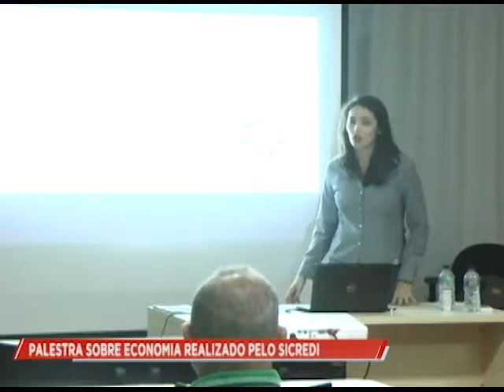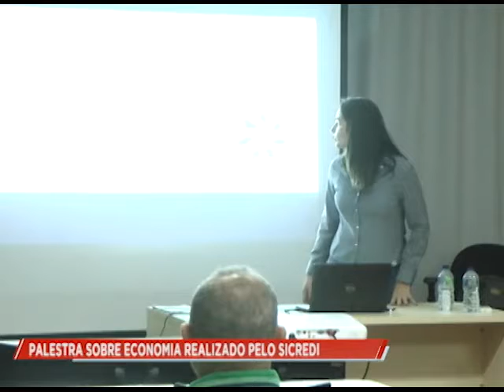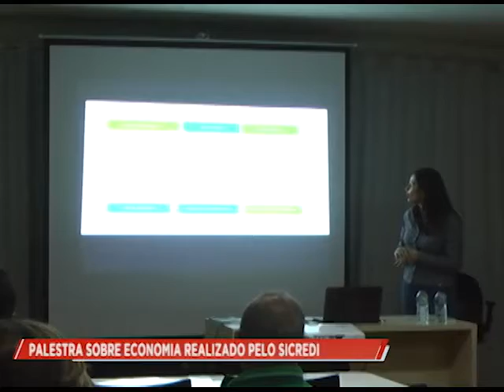PALESTRA SOBRE ECONOMIA REALIZADO PELO SICREDI